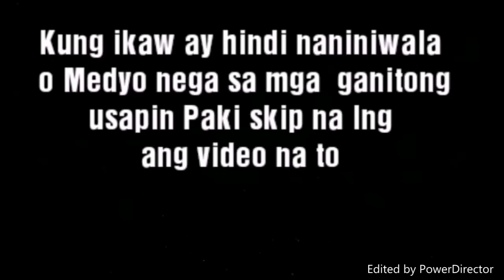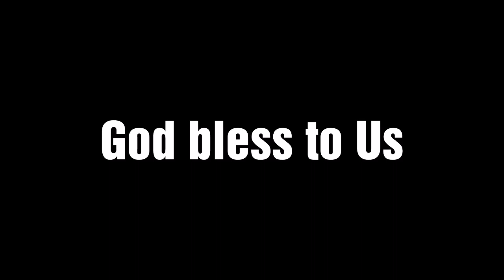Papasukin Ang Buenas Sa Loob Ng Tahanan ll Feng Shui 2020